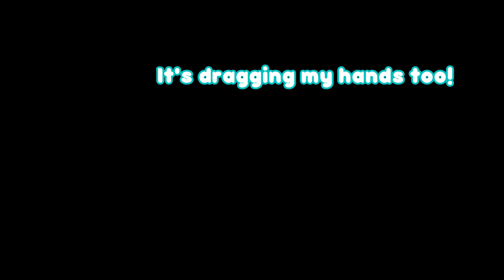[ENG] VTubers Try to Eat Icecream while Handcuffed to Eachother | Nijisanji Petit-sanji | Manga